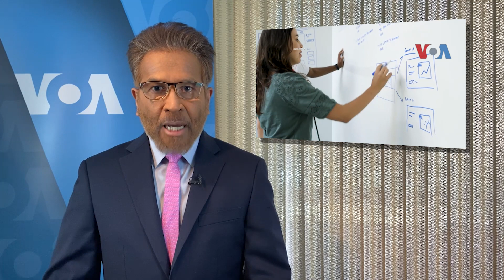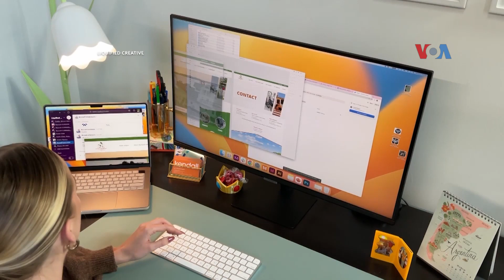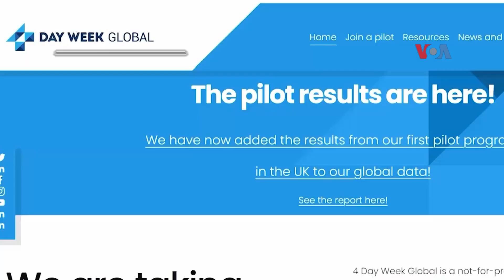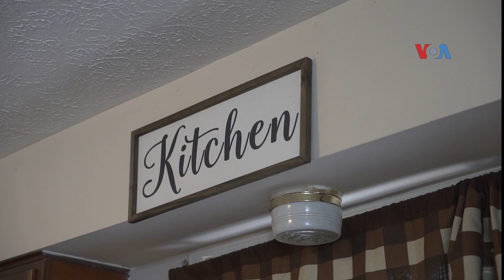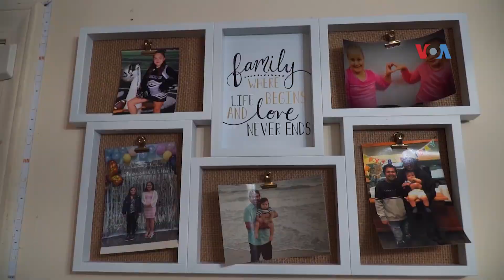Sapa Dunia: Proyek Pengeboran Minyak di Alaska Picu Kontroversi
Jurnalis VOA Helmi Johannes melaporkan tentang persetujuan proyek pengeboran minyak besar-besaran di Alaska memicu pro dan kontra; wacana untuk mengurangi jumlah hari kerja menjadi empat hari seminggu di AS; dan kiat menjembatani perbedaan bahasa dan budaya dalam perkawinan lintas ras.